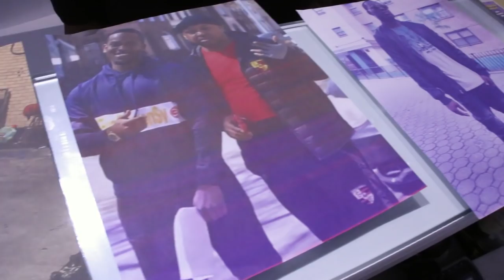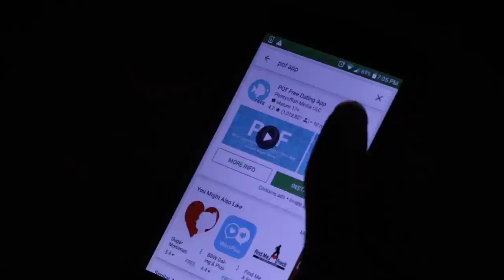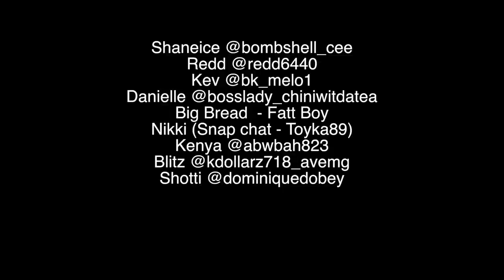Lets Go: A New Vintage Story - Season 2 Ep 3 Part 2 of 2